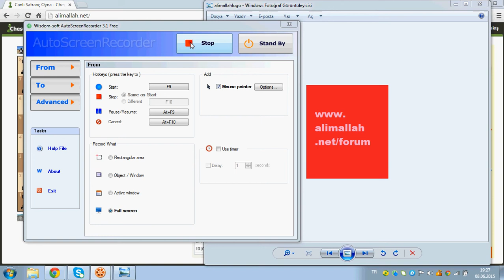rook and knight sacrifice to easy mate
i have a big blunder in the mid-game : ))